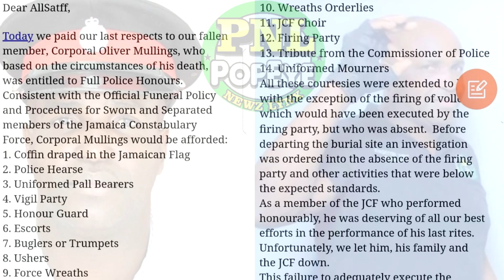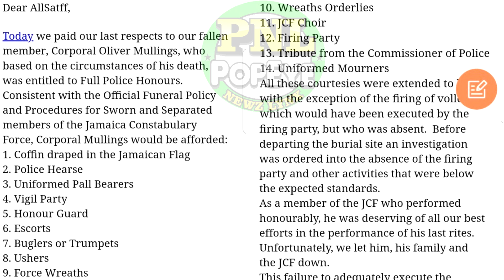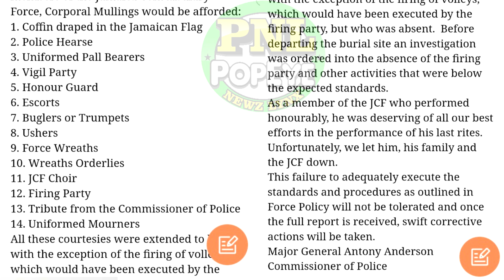No 21 GVN Salute For Cpl. Oliver Mullings Who Was KlLLED On Duty + Cpl. Rohan James Said This